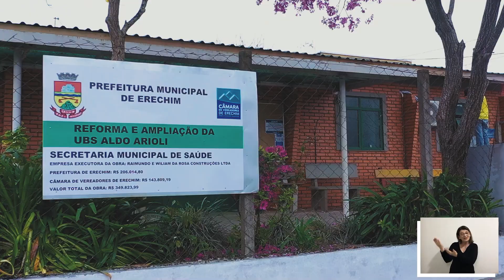Prefeitura de Erechim - Investimentos na Atenção Básica de Saúde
A Administração Municipal fez Investimentos na Atenção Básica de Saúde em 10 Unidades de Saúde em três anos, com ampliações, reformas e construções. 🏥🩺